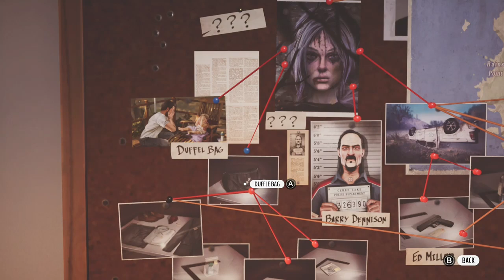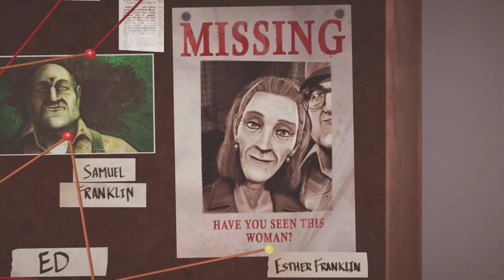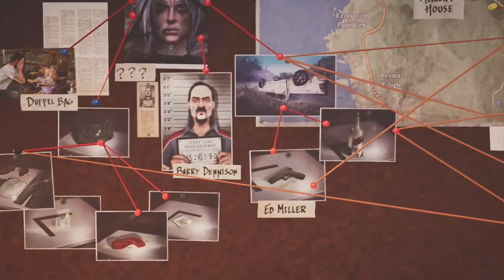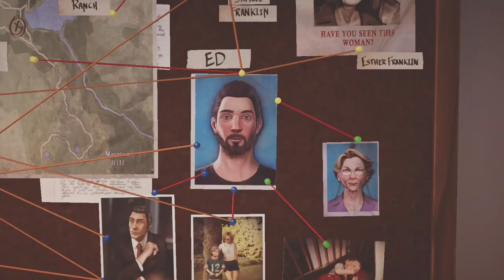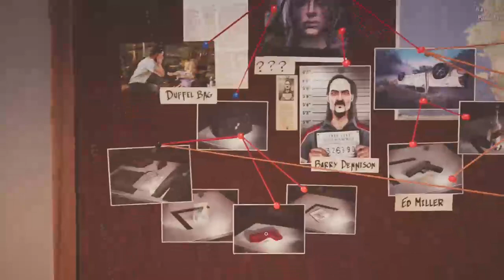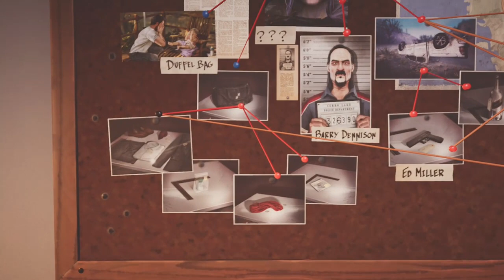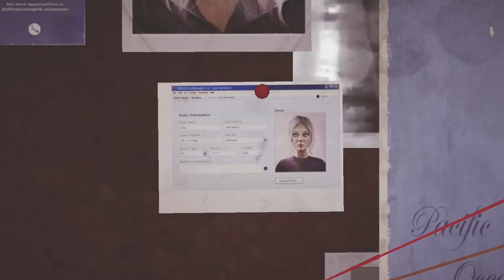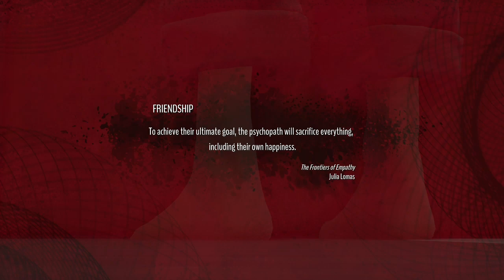Alfred Hitchcock - VERTIGO #8 Gameplay|||Live #3037|||XBOX ONE